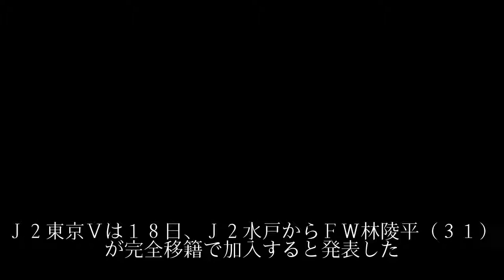Ｊ２東京Ｖ 経営難で手放した選手が９年ぶり復帰「私には緑の血が流れています」